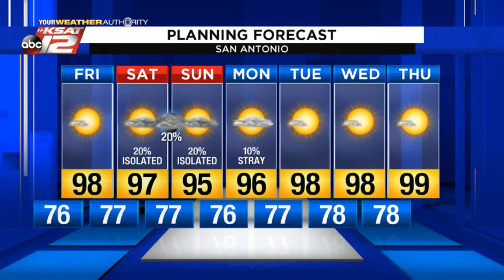Kaiti's 5 p.m. Update: August 1, 2019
Another sunny day Friday, then low-end rain chances sneak into the forecast.